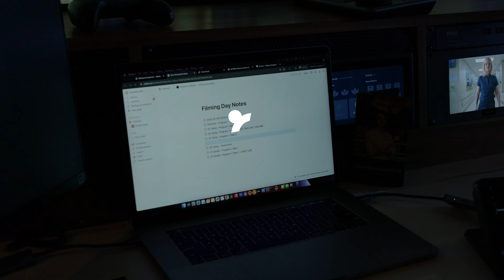SociallyU Testimonial - Exceeding Expectations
Candie from Tennova talks about her relaxed and fun experience with SociallyU while highlighting the cleanliness and comfort she felt during the whole process.